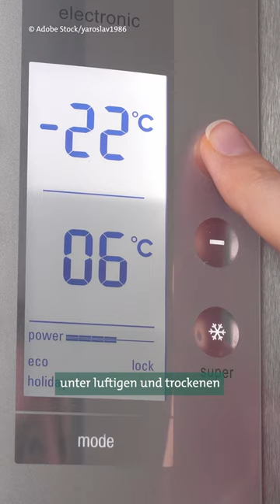Ist das noch genießbar? So haltet ihr euer Brot lange frisch 🍞🤯| Ökochecker SWR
Wie verwertet ihr altes Brot? 🥖🍞

Nach Ablauf des Mindesthaltbarkeitsdatums kann Brot noch mehrere Tage unbedenklich sein. Überprüft es auf Schimmel, muffigen oder alten Geruch und altbackenen Geschmack, um festzustellen, ob es noch genießbar ist. 👀👃👄

🛑 Wenn ihr Schimmel auf dem Brot entdeckt, solltet ihr es komplett entsorgen, da sich die Schimmelsporen bereits ausgebreitet haben können.

Tipp: Wenn ihr mal zu viel Brot zu Hause habt, könnt ihr es einfrieren und es später wieder im Toaster auftauen. 💡

Ist das Brot schon eingetrocknet und hart könnt ihr es noch zu Semmelknödeln oder Croutons verarbeiten oder ganz hart werden lassen und Paniermehl daraus machen. 👨‍🍳